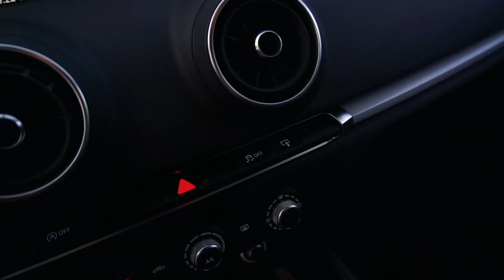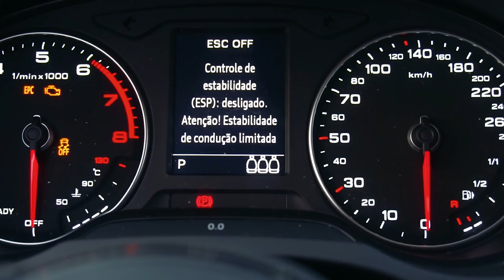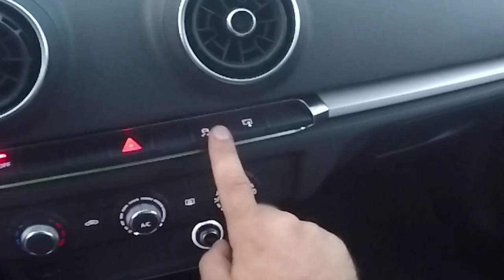ZOANDO COM O AUDI A3 TURBO ALUGADO 😆